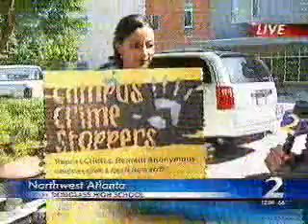WSB_Campus Crime Stoppers Launch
Crime Stoppers Atlanta, Atlanta Public Schools, and the Atlanta Police Department have launched Campus Crime Stoppers and prevent and stop crime around school campuses.